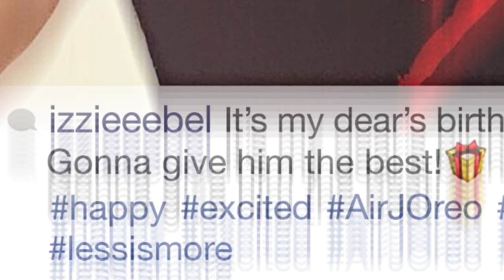[Air Jordan V OREO] Sneaker-Boo Commercial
The concept of this commercial is basically we showcase how a simple looking sport shoes can fit to various type of dressing, as we conceptualise the shoes "Less is more", we portraying the shoes can easily match with different types of outfits of the girl in this ad.

TheFilmmen recently just conducted this commercial with fashion marketing students from Raffles College, and we too collaborate with the online brand Sneaker-Boo who is the sponsor for this production. It's really a fun process together we conceptualised and executed the entire with them, appreciate it!
Also, special thanks to Eugene Leong showing his enthusiastic and passionate helping us to execute the entire production ; James, the founder of Sneaker-Boo, showing his kindness to sponsor the entire production.